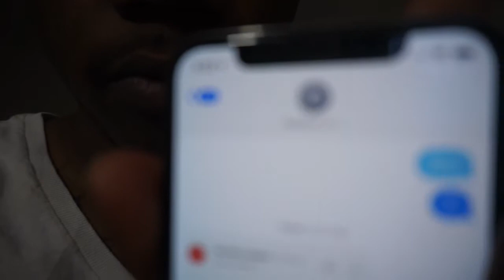I TXT MY EX PRANK ON GIRLFRIEND (SHE LEAVES)